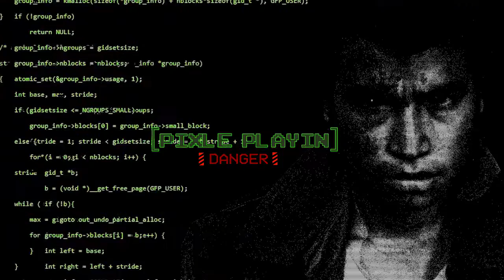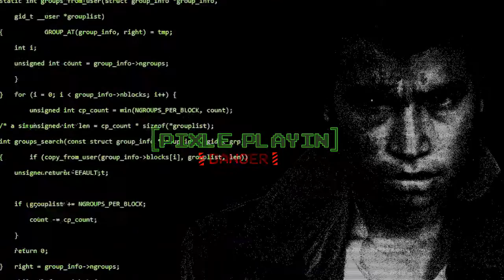Pixle Playin' EXCLUSIVE: Todd Howard's Fallout 76 Demo Showcase